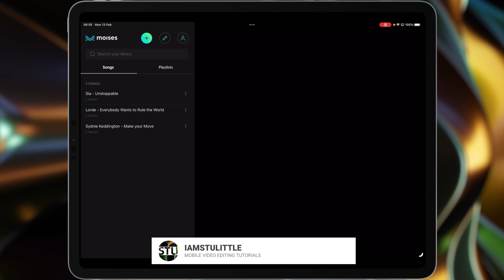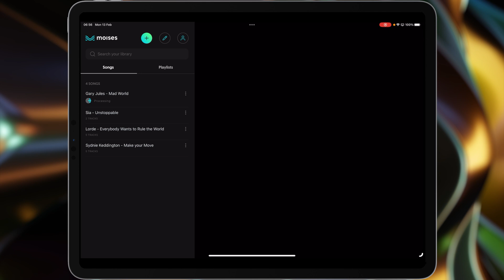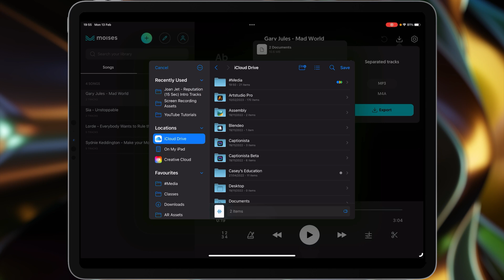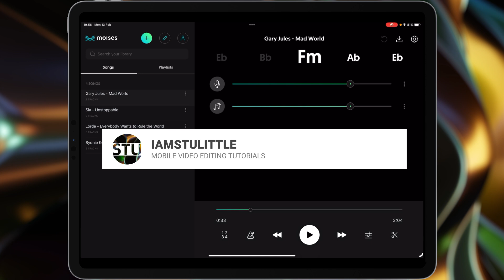How To Remove Vocals 👨‍🎤🎤 From Any Song Using Moises App for iPad & iPhone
In my quest to be ever mobile and work between my iPad and my iPhone. It never ceases to amaze me that there is literally an app for everything.

2 weeks ago I needed to drop a temp music track onto a video I was editing but I only required the song to be instrumental.

This lead me to the Moises App that uses artificial intelligence to separate the vocal from the music. Give it a go. It wont disappoint!

Stu

00:19 - Pick Your Song
01:00 - Select Your Track Stems
01:39 - Vocals or Instrumental
01:58 - Exporting Audio Tracks

Tutorial #97